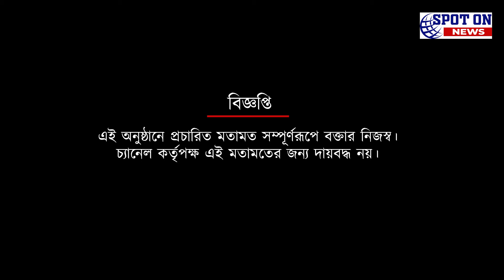আইএসএল ফাইনাল নিয়ে কি বলছেন অলোক মুখার্জি | Spot On News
আইএসএল ফাইনাল নিয়ে কি বলছেন অলোক মুখার্জি?